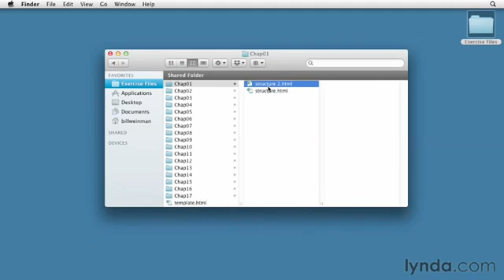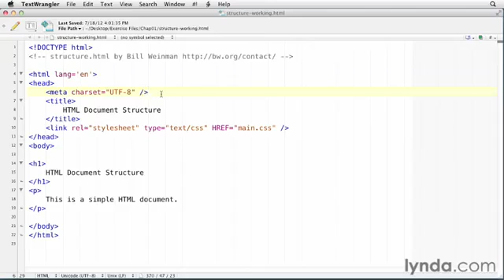6. Lessons 06 - Tags - HTML Basic Tutorial & Training Complete Course - Knowledge Store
6. Lessons 06 - Tags - HTML Basic Tutorial & Training Complete Course - Knowledge Store